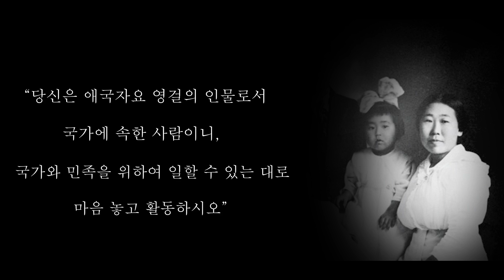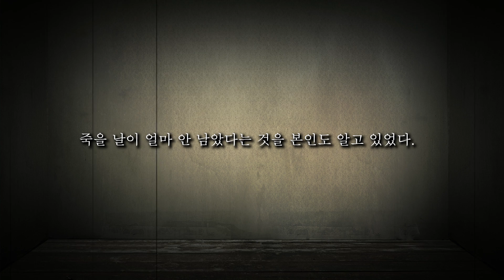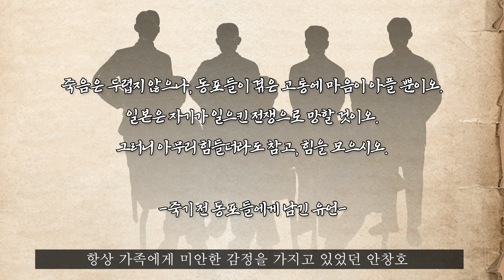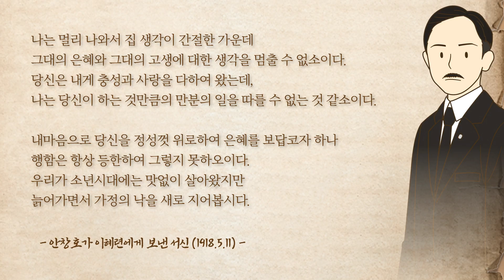힘 없는 나라의 비참함... 도산 '안창호'의 이야기.